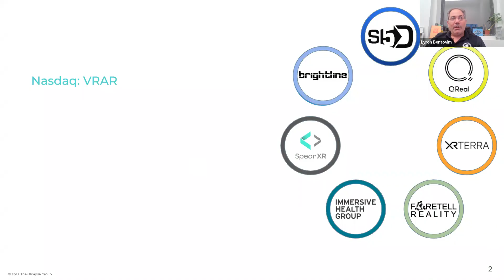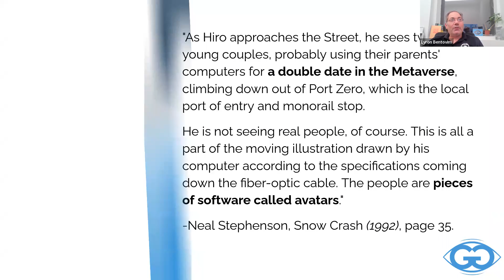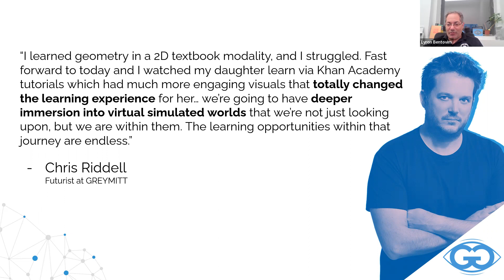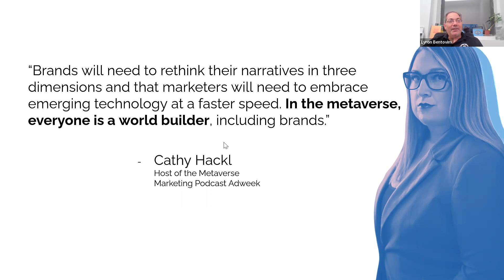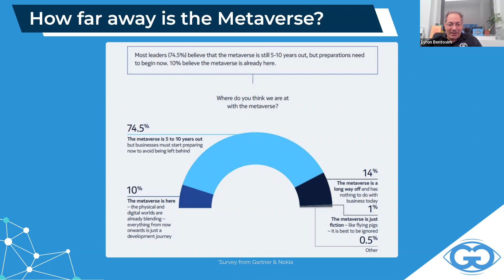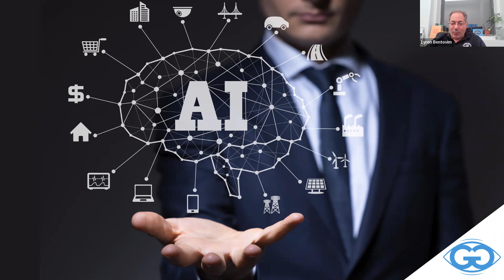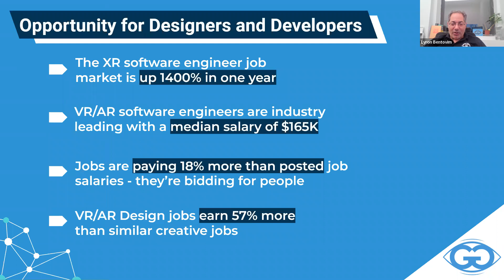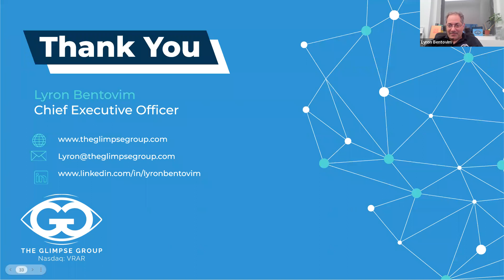Building a Career in AR/VR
This recording is from a Zoom Workshop from February 15th that teaches you how to Build Your Career in AR/VR! Augmented Reality and Virtual Reality are two of the fastest growing industries, and our speaker, Lyron Bentovim, helps set you up for success. This workshop was for students wishing to learn more about AR/VR and helped teach them what is needed for a successful career in the field.
The views and opinions expressed in this video are those of the guest speakers and do not necessarily reflect the official policy or position of the CSI Tech Incubator, the College of Staten Island, or the City University of New York. Our guest speakers are invited to share their expertise on specific topics, but they are not affiliated with the CSI Tech Incubator, the College of Staten Island, or the City University of New York unless otherwise stated.